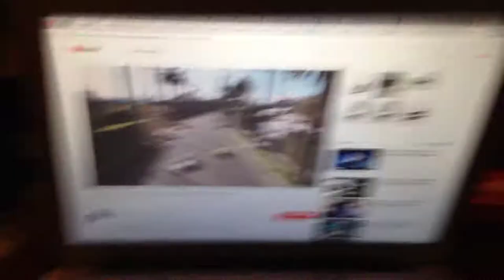When a jake pauler here's every night sis